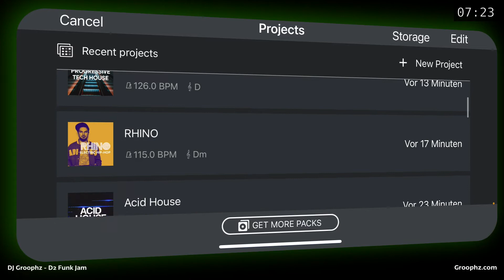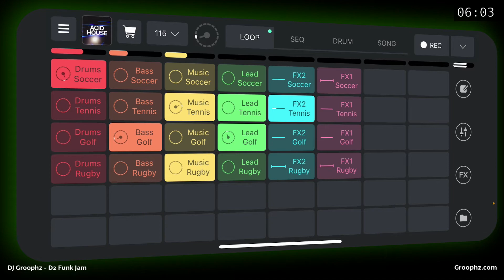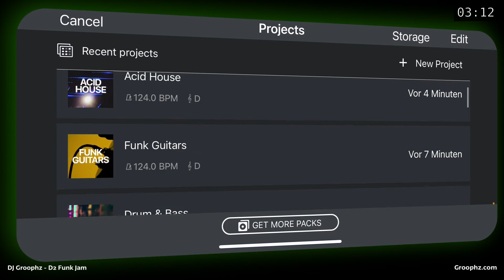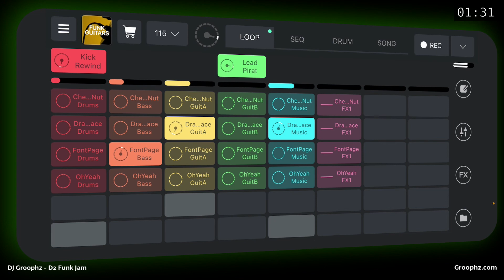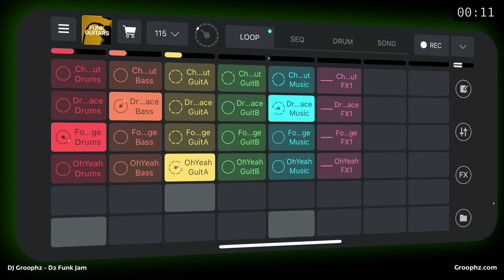D2 Funk Jam | Produce Your Own Music With Ease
The "Easy Groophz" approach allows you to produce your own music with ease. This is one of the examples that show what can be done with easy to use but powerful tools like Remixlive on your iPhone. This also works with an Android phone, corresponding pads or on the Mac and PC.

Sample packs used:
Funk Guitars D
Acid House D
Progressive Tech House D
London Groove Dm
Funk Guitars D

115 bpm, 10 min

Special LoFi mastering used to make it even more funky.